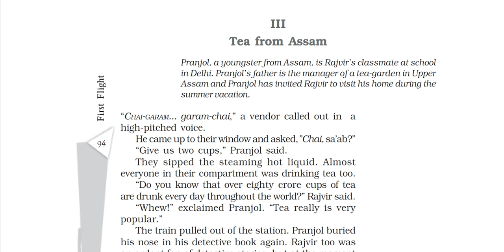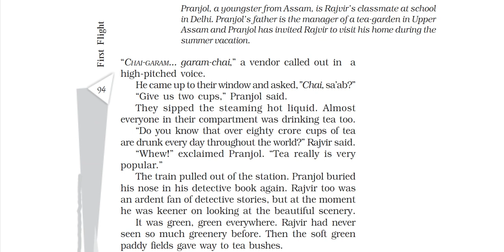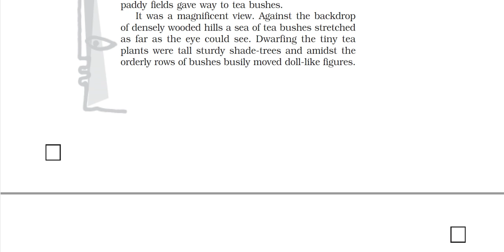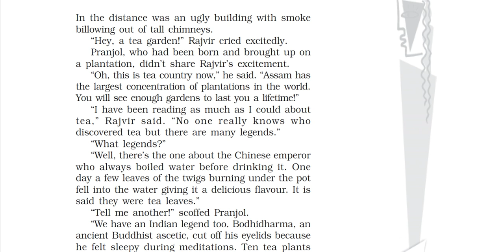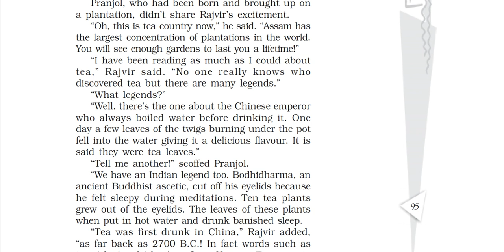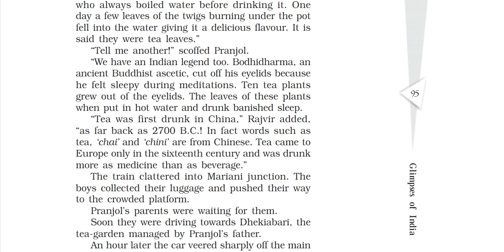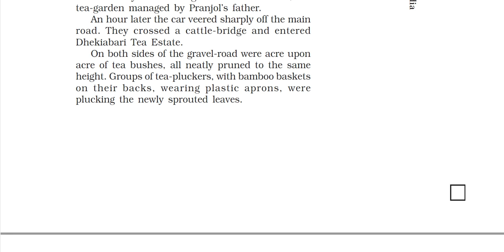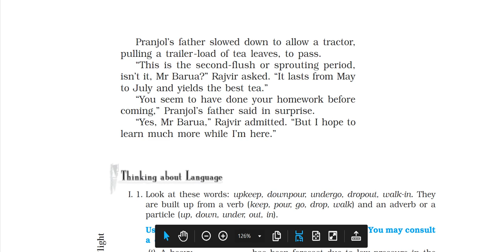Class 10: English 1 (Chapter 7: Glimpses of India) Part - IV